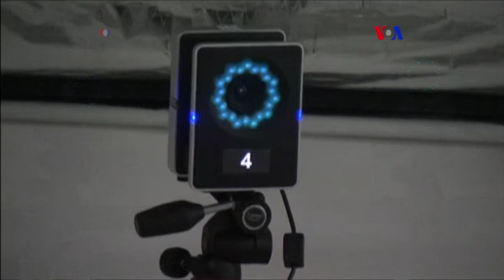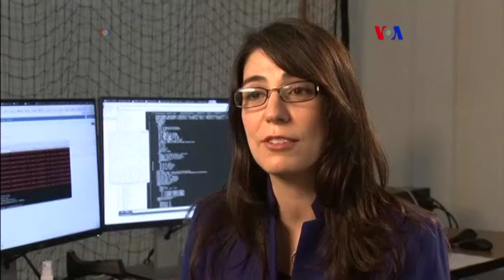Bandada de drones sincronizados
Hacer volar un avión no tripulado es todo un reto.  Pero un grupo de científicos en California, decidió ir más allá y este es el resultado de imponerse otros límites.
Publicado originalmente